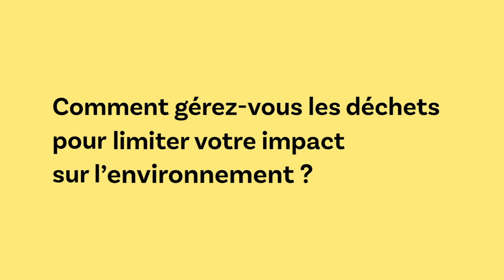Gestion des déchets dans le Quartier du Midi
Les poubelles débordent et font fuir les passants ? Et si on mutualisait le tri, le ramassage et la valorisation ?

On ne fait pas d’omelette sans casser des œufs. Et on ne vend pas d’œufs sur le plat sans avoir des coquilles plein les bras. Certaines enseignes sont envahies par les poubelles – et leur trottoir aussi. Des pistes se dessinent pour produire moins de déchets et mutualiser le tri, le ramassage, ainsi que la revalorisation. Des rues plus propres, des économies pour les commerçants et moins de pollution : une petite révolution…
Découvrez l'outil "Quartier clean et circulaire"

INTERVIEW

Tri pour tous
Le quartier Stalingrad dans le centre de Bruxelles compte près d’une centaine d’enseignes alimentaires et Horeca. Ça fait un paquet de bidons d’huile, de pelures d’oranges et de sacs sur la rue. Les commerçants ont pris leurs déchets en main. Rencontre avec Eveline Lambertz, chargée de projets chez Groupe One et facilitatrice « zéro déchets » pour les commerces alimentaires et les Horeca (appel à projets de Bruxelles Environnement). Elle a coordonné le projet Gestion mutualisée des déchets de commerçants pour Boost Your Shop.